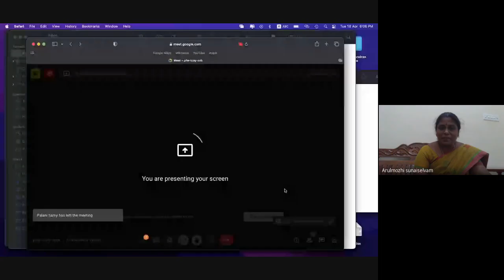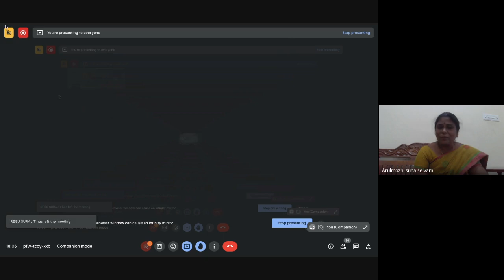படைப்பாளர் கு.அழகிரிசாமி, அழ வள்ளியப்பா நூற்றாண்டு விழா மாநாடு (இணைய வழி நிகழ்வு)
படைப்பாளர் கு.அழகிரிசாமி, அழ வள்ளியப்பா
நூற்றாண்டு விழா மாநாடு
(இணைய வழி நிகழ்வு)

திருமதி மா.ராதா
(கு.அழகிரிசாமியின் மகள்)
மின்னணு பொறியாளர்,
அமெரிக்கா

தலைப்பு : என் அன்பு அப்பா

முனைவர் இரத்தின வேங்கடேசன்
தலைவர், தமிழ் இலக்கியக் களம்,
சிங்கப்பூர்,

தலைப்பு : காலம் தந்த ஞான விழுது குழந்தைக் கவிஞர் அழ.வள்ளியப்பா

முனைவர் இலக்குவன் சொக்கலிங்கம்
கல்வித்துறை,
நியூசிலாந்து

தலைப்பு : குழந்தைக் கவிஞர் அழ.வள்ளியப்பா

முனைவர் குணசீலன் சுப்பிரமணியம்
பேராசிரியர்,
ஈப்போ ஆசிரியர் கல்விக் கழகம், மலேசியா,

தலைப்பு : மலேசியத் தமிழ்ப் படைப்புலகிற்கு கு.அழகிரிசாமியின் பங்களிப்பு

தமிழ்த்துறை
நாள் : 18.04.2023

சிவகாசி
ANJAC